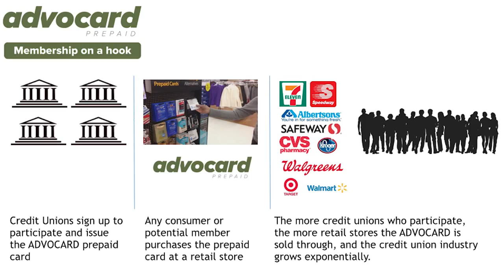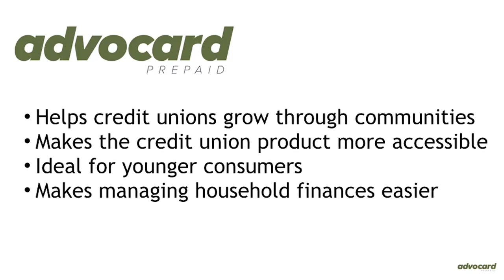Filene i3 Advocard Innovation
The Problem:
Fact... 2 out of 3 American consumers are NOT credit union members. Why? Many are unaware of credit unions and their potential benefits.

The Solution:
Advocard is the first general purpose reloadable (GPR) prepaid card to offer consumers easy access to their money and free membership to credit unions nationwide.